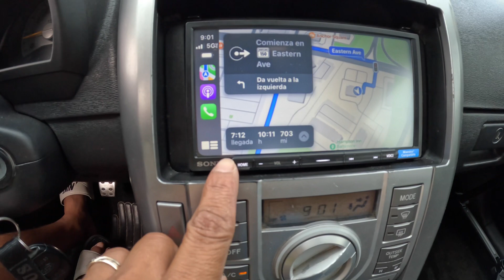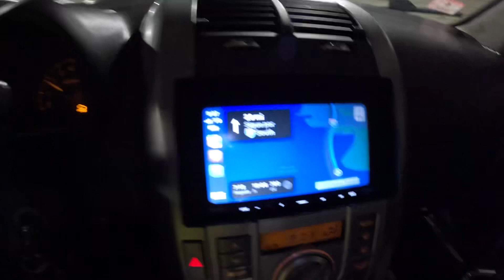Pescando, Aventurando, Viajando acia GEORGIA DALTON.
Gracias a todos x ver nuestros videos.
Gracias x formar parte de nuestro canal.
Estás todos cordialmente invitados,
Bienen mas videos de pesca de bagres,
En Georgia y en Alabama.